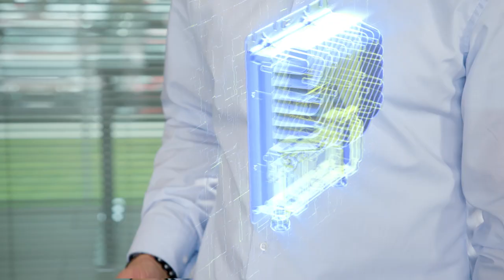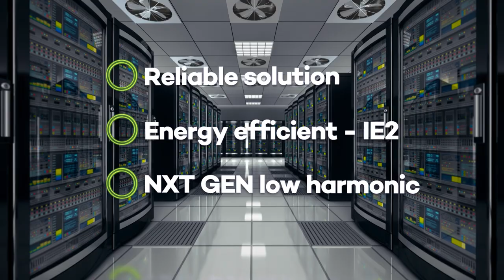OJ Electronics - Drives